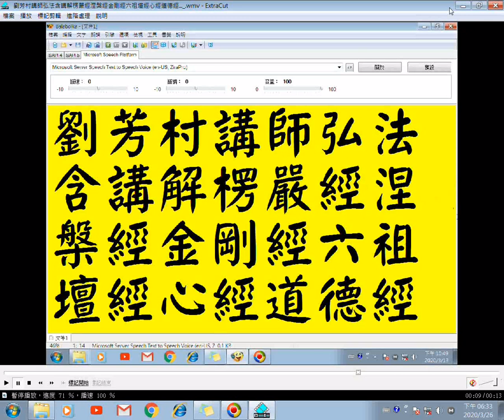劉芳村講師弘法28含講解道德經07六祖壇經楞嚴經涅槃經金剛經心經